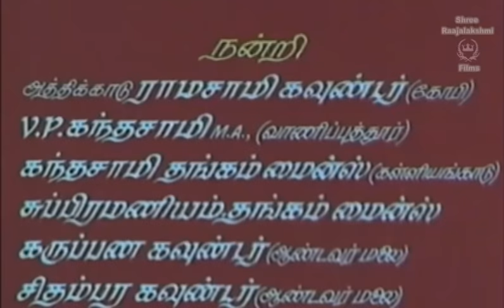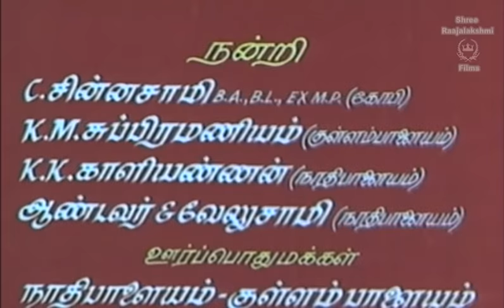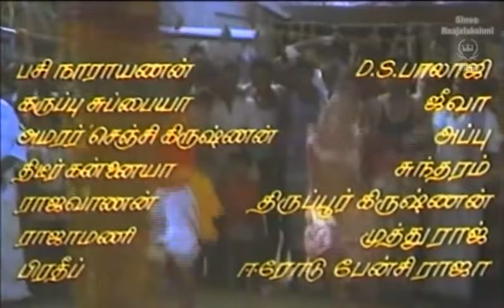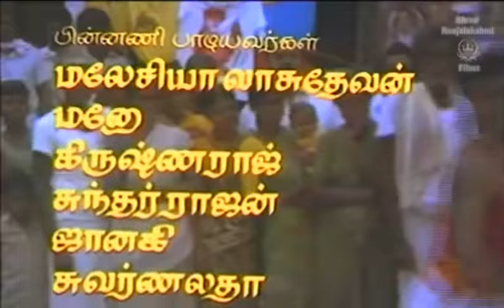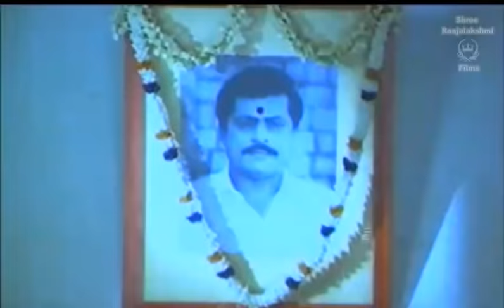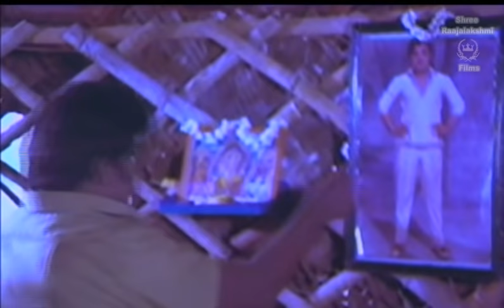Periya Gounder Ponnu Full Movie | Sarathkumar | Gowthami | Gowndamani | Senthil | Manorama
Periya Gounder Ponnu is a 1992 Indian Tamil-language drama film, directed by Manivasagam. The film features R. Sarathkumar and Gautami, with Manorama, Goundamani, Senthil, Jaiganesh, Vadivukkarasi, Delhi Ganesh, and Vijayaraj in supporting roles. The film, produced by Rajeswari Manivasagam and P. S. Mani, had a musical score by Deva and was released on 28 February 1992.

This content is Copyright Material of Shree Raajalakshmi Films. Legal action will be taken against those who violate the copyright of the above material presented!